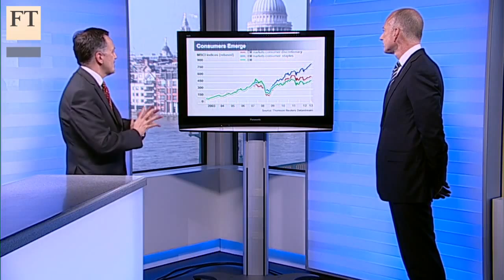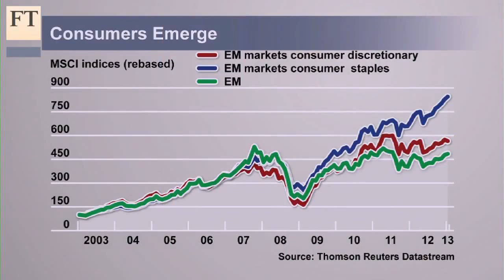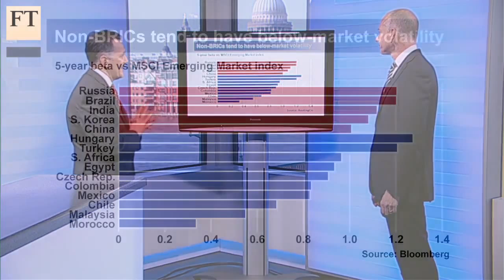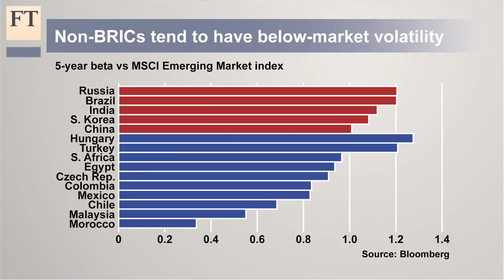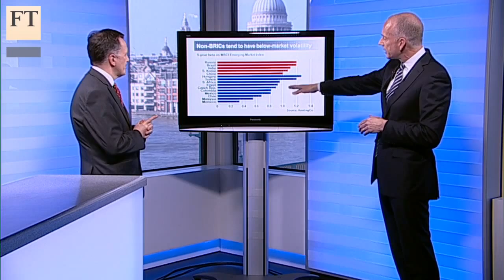EM: it's the consumer, stupid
Emerging markets indices have underperformed  the developed world since the credit crisis. Marten Hoekstra, of Emerging Global Advisors, explains to Long View's John Authers that the indices miss the strength of  the consumer sector.